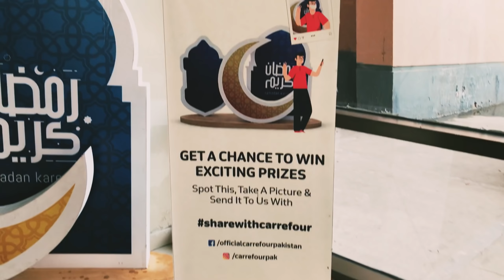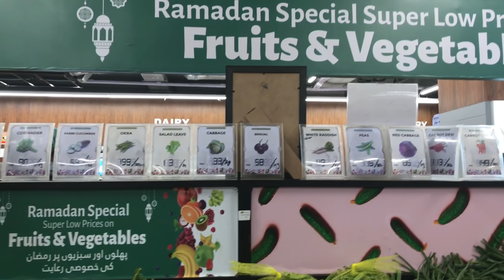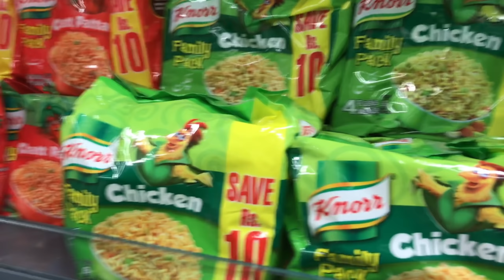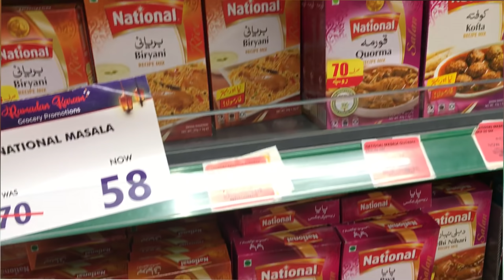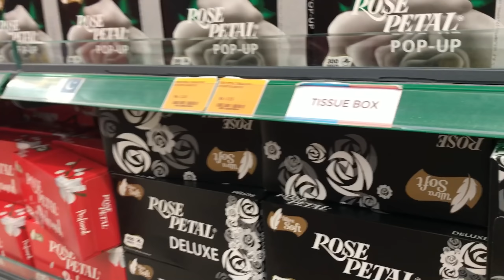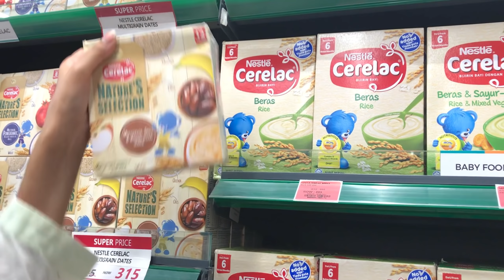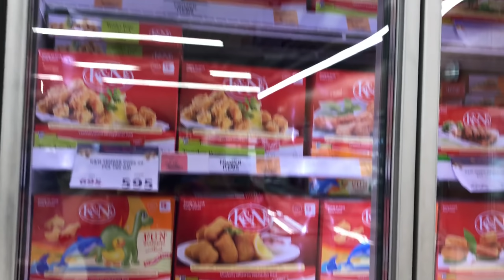RAMADAN Ki Shopping 🌙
Facebook: Life with Anee & Fatima